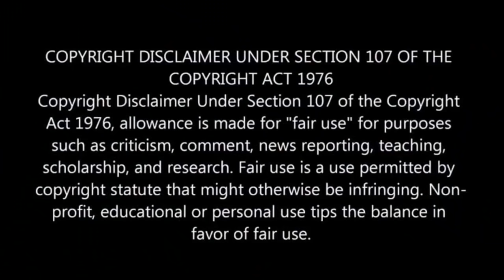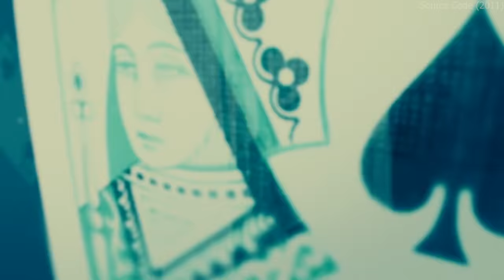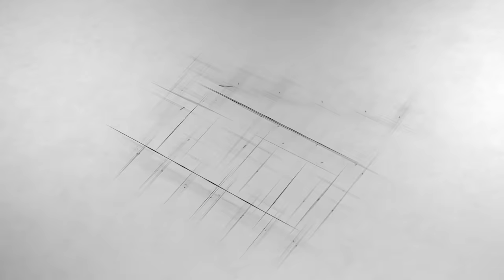Mind Blowing Movie | Hindi Voice Over | Film Explained in Hindi/Urdu Summarized हिन्दी | Sci-Fi